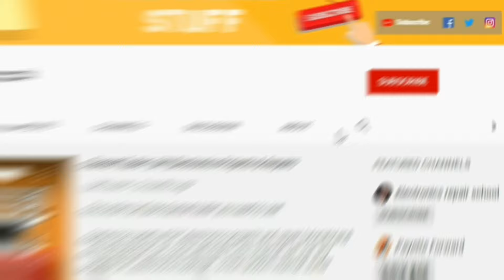How to Clean Your Xbox Series X WITHOUT Opening it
You should be doing this regularly to stop your Xbox Series X overheating. Follow this basic how to clean Xbox Series X tutorial guide anyone can do at home, even if your a novice or beginner!

In this video I will show how to clean Xbox Series X without taking it apart for those of you that need to know how to clean Xbox fan to solve your overheating problem.

🛠 TORX SCREWDRIVERS ▸
🚀 ROCKET SHIP TOOL ▸
💨 COMPRESSED AIR CANS ▸
🔧 FLAT METAL SPUDGER ▸

🚀 Grow on YouTube with the same tools I use..

Big shoutout to my mate Ben for the lend of his Xbox Series X as I still cant get my hands on one for the channel!

And a big shoutout to  @JakeLoxley  for the thumbnail!